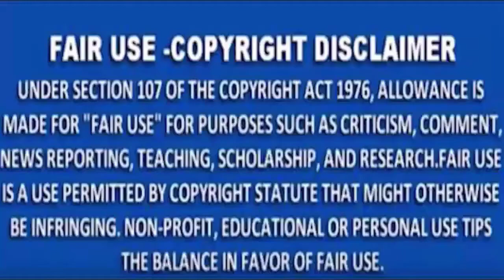MNS NEWS -दिल्ली के बाद दक्षिण के दो राज्यों में हिंसा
MNSNEWSLIVE# MNS#MNSNEWS NAGPUR दिल्ली के बाद दक्षिण के दो राज्यों में हिंसा